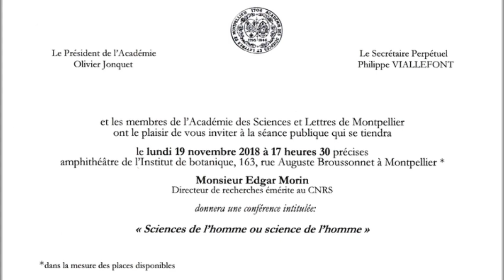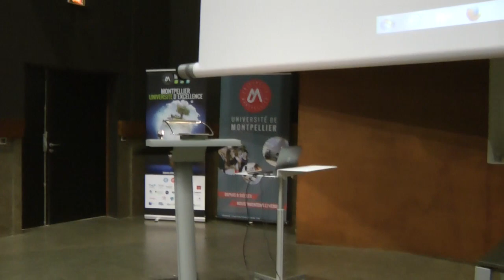Sciences de l'homme ou Science de l'homme par Edgar Morin (19/11/18)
RESUME : L’auteur fait partager sa vision de l’homme, à la fois animal et individu d’une espèce mais aussi membre d’une société qui s’inscrit dans un certain contexte cosmologique. Il montre que ces différents niveaux d’organisation influent les uns sur les autres et sont en interaction. Par exemple, l’homme appartient à une société mais celle-ci se transforme en relation avec les individus qui la composent. Plus encore, en prenant pour exemple l’information génétique que chacun porte en nous dans ses cellules, il indique que l’individu non seulement est un élément du « tout » mais qu’il porte ce « tout » en lui. C’est vrai aussi pour les questions de société car chacun est un représentant du « tout », par son langage par exemple. Dans un tel contexte Edgar Morin regrette qu’on en soit encore à une approche de l’homme au travers de disciplines séparées (biologie pour l’animal, psychologie pour l’individu, sociologie pour le citoyen...) et plaide pour une approche intégrée et pluridisciplinaire. L’anthropologie ayant acquis antérieurement différents sens, l’auteur préfère le terme « humanologie ».